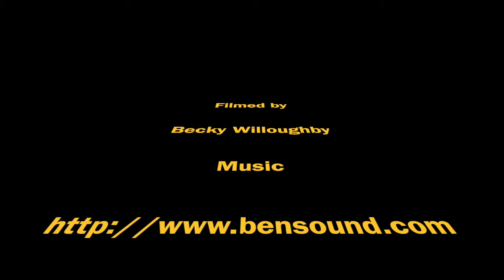FRA Juniors Clougha Pike U15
Clougha Pike U15 fell race as part of the FRA Junior championship series. Took place as part of Quernmore Sports' Day.

Slightly wobbly footage in the wild weather!